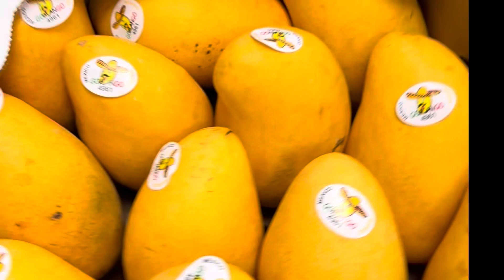April 30, 2024